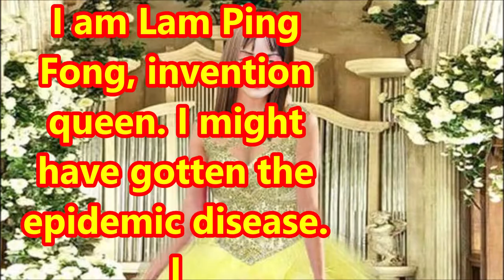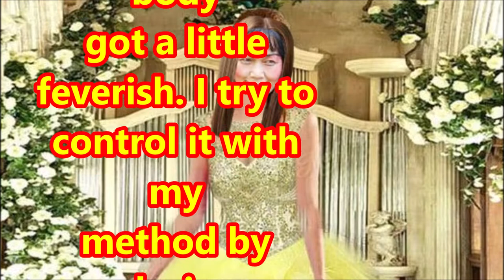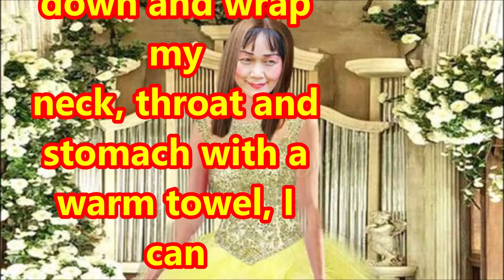（林平方）臭虫，治病口罩，震惊世界，防止腹泻，止咳的方法，止胃病，我是发明皇后5 Stop Coughing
我是林平方发明皇后。今天我也跑不掉了，种了疫症病。我教你怎么发觉和治疗。第一天，当时有两天没睡觉。大声说话很多，后来不停打喷气，喉咙非常痛，有一点鼻塞和流鼻水，身体有一点小发热。我用我的方法尝试控制，将一块冰块放在头部后脑，降温散热。24小时用胶带包住肚子。然后烘一点茶叶水喝。红茶是热性体质，绿茶和中国茶是凉性体质，看你身体的需要。我再加一点青柠檬或青柑水，加一点点唐再加茶叶水一起喝。我喝了喉咙舒服很多。我也知道是我们的胃部分秘喉咙的反应，所以不用吃喉糖，吃的东西要留意，排粪便也很重要。我在日间没有睡觉，坐住也咳得很厉害。我发觉躺下来用保温毛巾包住颈部喉咙和肚子睡着了没有咳嗽，觉得非常开心。到了第五天，我感觉我的身体回复70%疫症病好了。所以我用我现在刚刚患病的经历写出给你们看，给你们参考。祝你们身体健康，感谢。

I am Lam Ping Fong, invention queen. I might have gotten the epidemic disease. I teach you how to detect and treat. On the first day, I didn't sleep for two days. I talked loudly a lot, and then I kept sneezing, my throat was very sore, I had a little stuffy and runny nose, and my body got a little feverish. I try to control it with my method by placing an ice cube on the back of the head to cool down and dissipate heat, then wrap your stomach with abdominal belt for 24 hours. Then brew a little tea and drink it. Black tea has a heaty constitution, while green tea and Chinese tea have cooling constitution, consumption depends on your body's needs. I add a little lime or citrus water, a little tango and tea water to drink together. My throat feels a lot better after drinking it. It may be due to the reaction of our stomach causing sore throat. So don't eat throat lozenges but pay attention to what you eat and defecation is also very important. I didn't sleep during the day and have a bad cough while sitting. I found that when I lay down and wrap my neck, throat and stomach with a warm towel, I can fall asleep without coughing, feeling very happy. On the fifth day, I felt my body recovered 70%. I used my experience of being sick for your reference. I wish you good health, thank you.